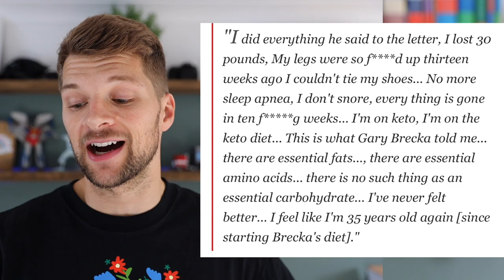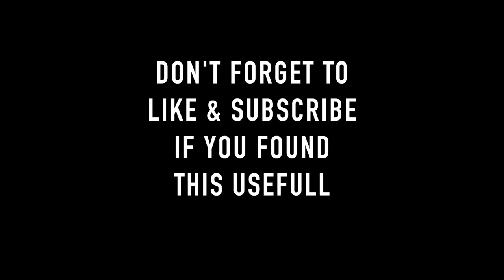Should You Use Dana's Diet? - UFC President Loses 30lbs On Ketogenic Diet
Dana looks bloody great to be fair, kinda proves the point from the last video as he's 53.

Anyway Dana was apparently told he would die in 10 years if he didn't change his way & he was given the ketogenic diet to use.

So what is the Keto diet and is it suitable for everyone?